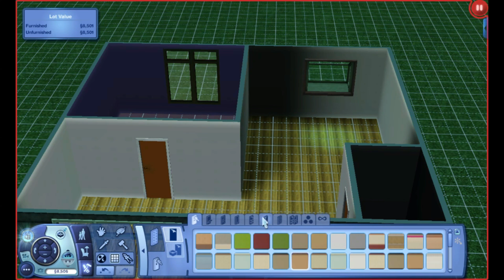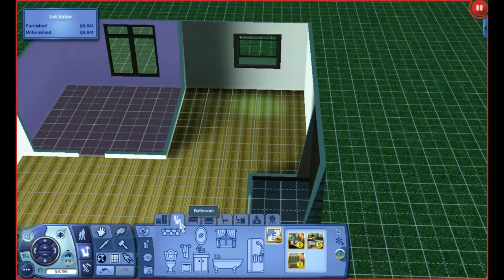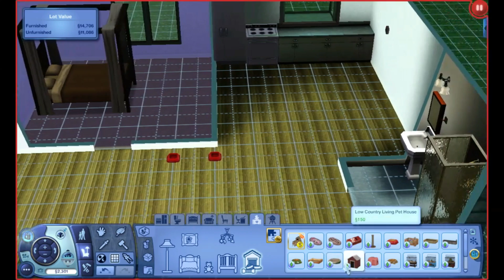The Sims 3 Part 1 - SO BROKE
The Sims 3, Legit Run!

Usually I cheat just to make the house, but I decided to try and not cheat this time. :)